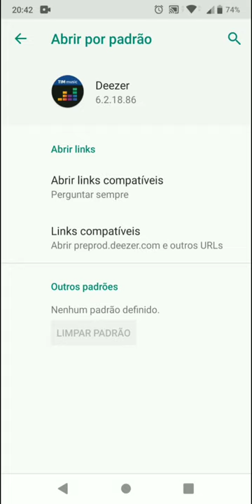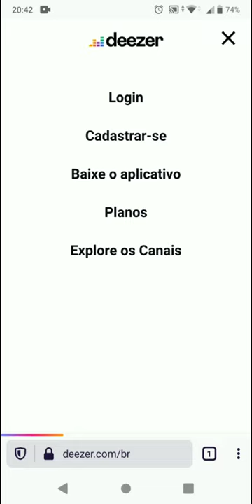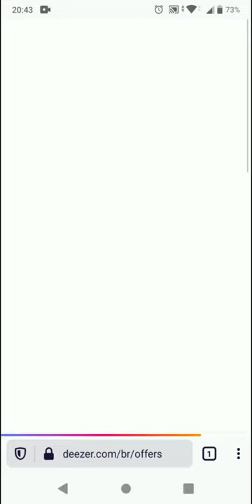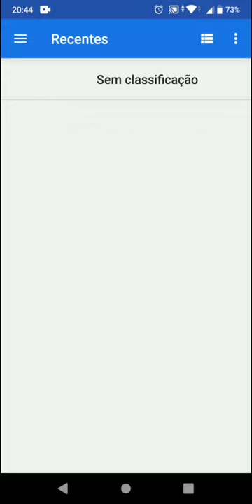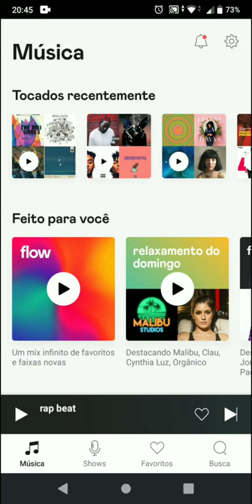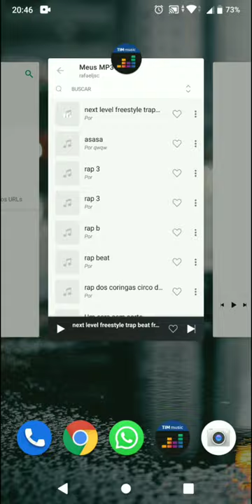IMPORTANDO mp3 no Deezer v2 [2021]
DESCRIÇÃO
Nova versão do método para importar mp3 no Deezer!